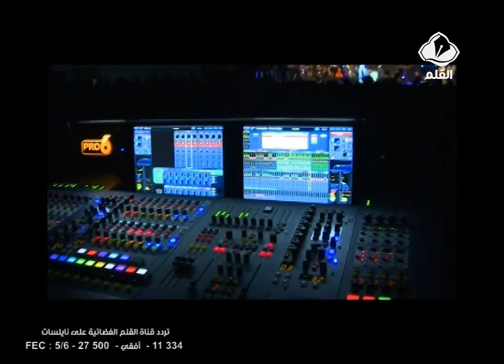صابر الرباعي في سهرة افتتاح تاريخية لمهرجان صفاقس الدولي